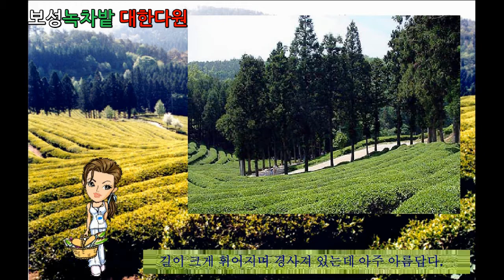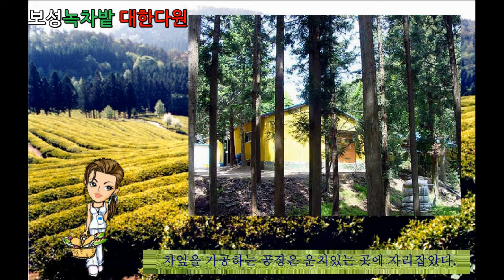문화창조] 보성 녹차밭(Bosung Green Tea Field) - 대한다원 추천드려요! (플래시 애니메이션)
보성 녹차밭(Bosung Green Tea Field) - 대한다원 추천드려요!
플래시 애니메이션으로 만들었던 것을 영상으로 촬영한 것입니다.